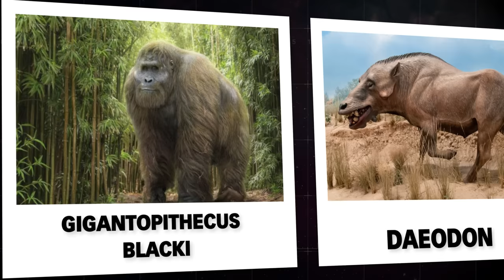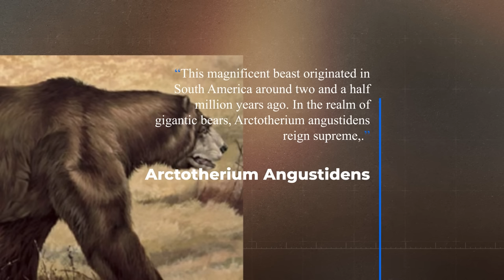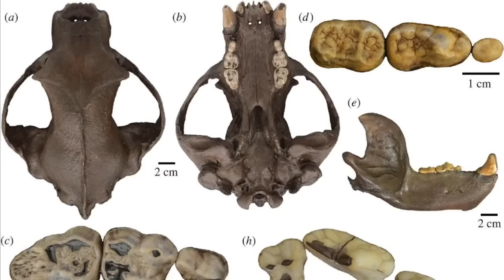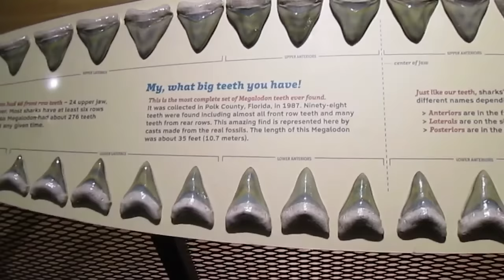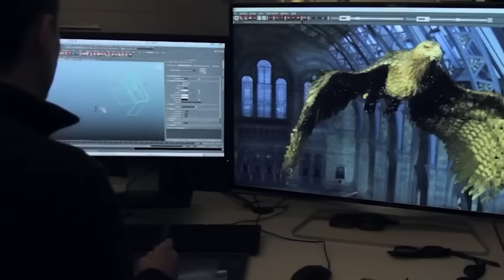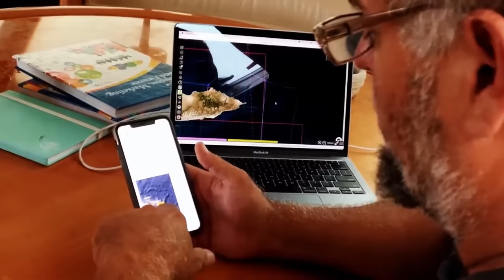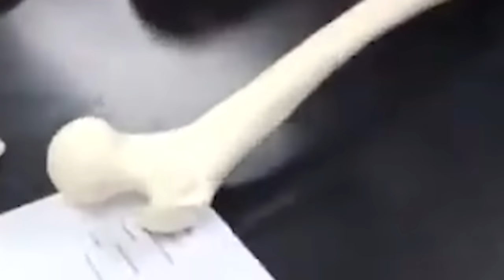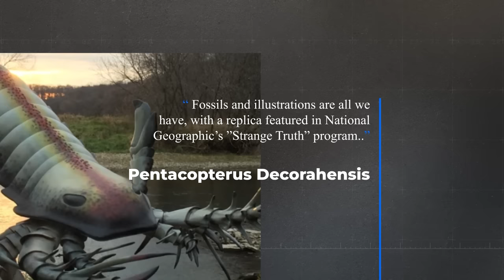26 Deadly Animals You Will Be Glad To Know Are Extinct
Top 26 Deadly Animals You Will Be Glad To Know Are Extinct. Throughout Earth's history, our planet has been home to many fascinating and often terrifying creatures. While many of today's animals may appear formidable, there were once even more massive, fiercer, and profoundly intimidating beasts that have long since disappeared from our world. From colossal carnivorous whales that made modern-day sharks seem small to child-eating eagles, get ready to explore twenty-six deadly animals you'll be glad are no longer around and extinct.